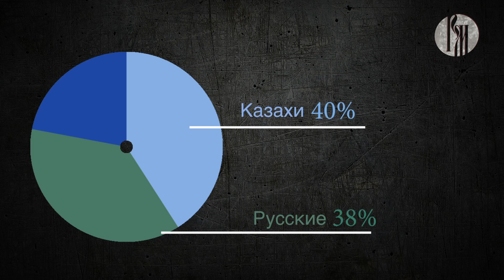"Русский мир: люди и страны". Перспективы развития взаимоотношений России и Казахстана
В конце марта весь мир потрясло известие  о том, что президент республики Казахстан Нурсултан Назарбаев складывает свои полномочия.  Каким видят свое будущее и будущее Казахстана русскоязычное население страны, расскажет гость программы «Русский мир: люди и страны»  - предприниматель Александр Лукаш. Ведущий - Равид Гор.